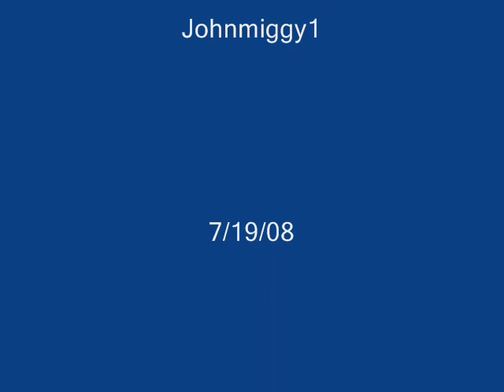Jimmy Roselli - There's No Tomorrow - O Sole Mio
The great Jimmy Roselli - There's no Tomorrow - O Sole Mio